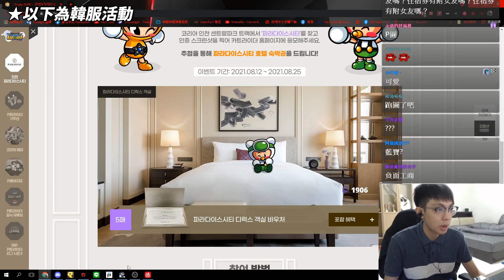韓國主題「濟州日出下坡路」大解密！阿爆帶你一覽濟州島東岸風景！│跑跑卡丁車【爆哥Neal】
00:00 韓服8/12新賽道 「韓國 仁川/濟州」
00:52 「濟州日出下坡路」地圖導覽
08:06 韓服合作活動
08:46 濟州島BUG大解密！
16:53 「濟州日出下坡路」完整場

🔗 Sources:
Outro: KartRider Korea Theme Cinematic Video